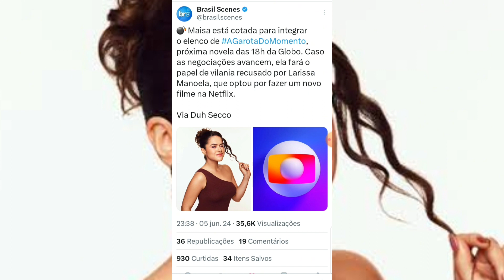💣 GF: Globo Pode Anunciar Maísa Como Nova Contratada e Atriz Pode Fazer Vilã Em Nova Novela das 18hs